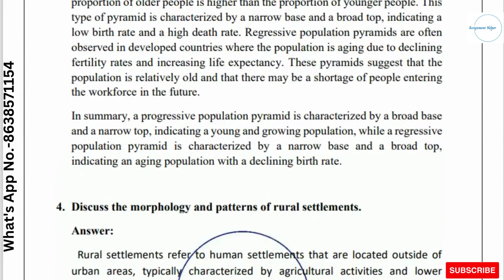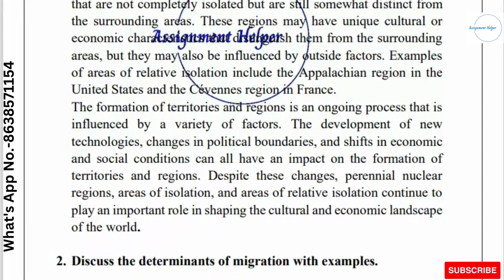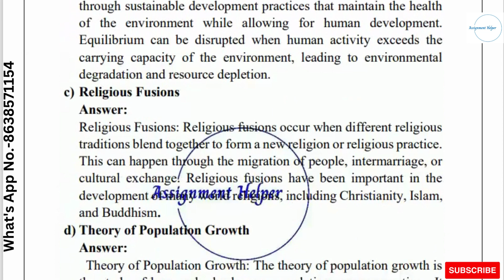Solved IGNOU BGGCT-133 Assignment 2023 !! BGGCT-133 solved assignment 2022-23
Solved IGNOU   BGGCT-133 Assignment 2023 !! BGGCT-133  solved assignment 2022-23 FREE IGNOU SOLVED ASSIGNMENT BY ASSIGNMENT SOLVER
IGNOU all assignment will be here..
And we provide only pdf format Assignments